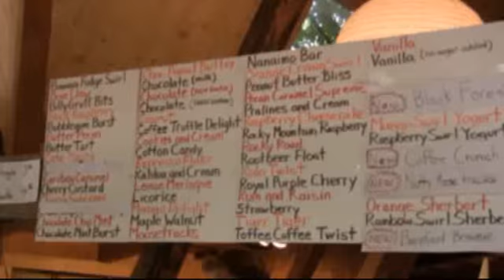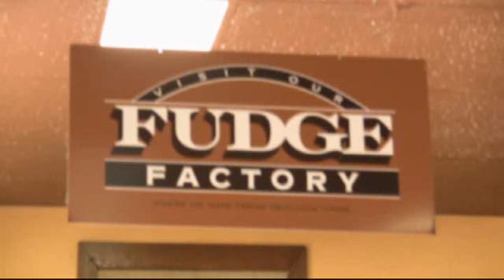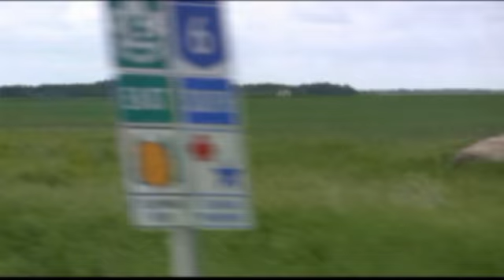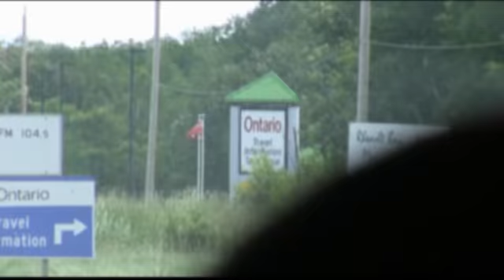Six Minutes to Cross Canada, Coast to Coast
Cross Canada, coast to coast, with the Sargeant family, accomplished in just six minutes with the use of editing.